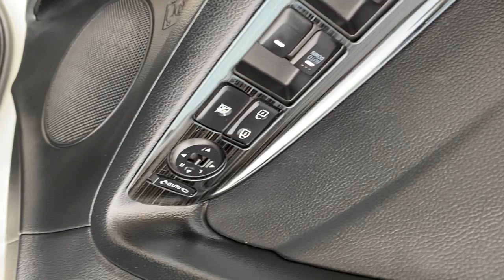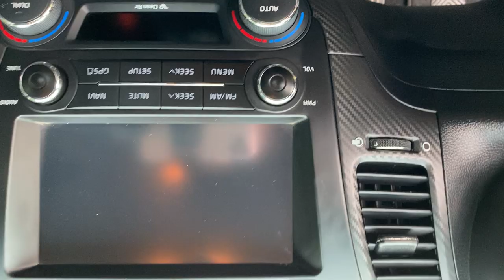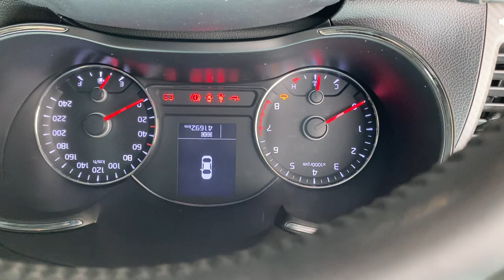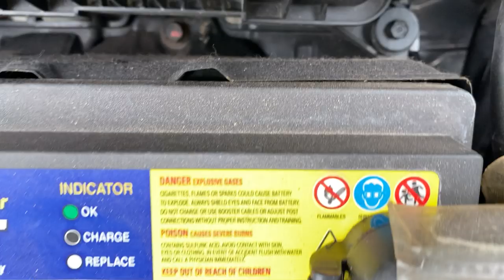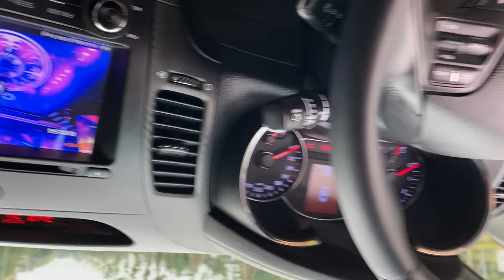Kia K3 2014 số sàn 1.6MT - Xe đẹp nhất Vịnh Bắc Bộ, Zin toàn xe 100% | Giá 445 tr| Dũng 0855.966.966